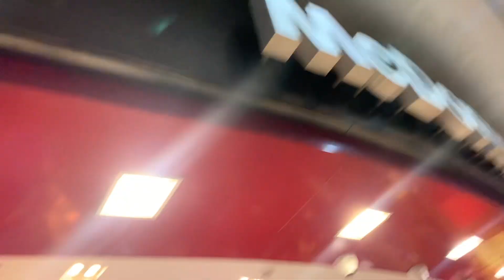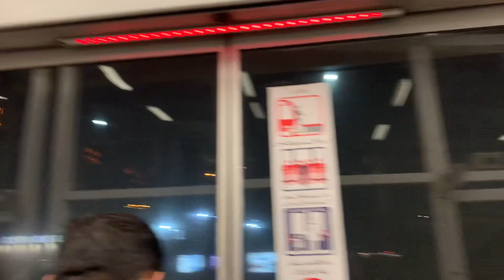Ayan na ya kia | kardia😅sab ka sath centuries gy | Shayan Jahangir vlogs